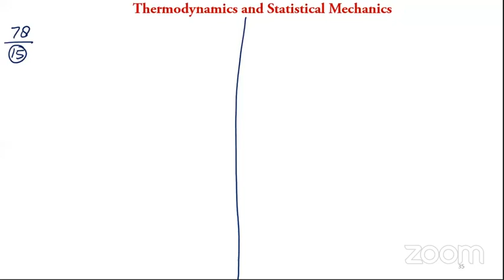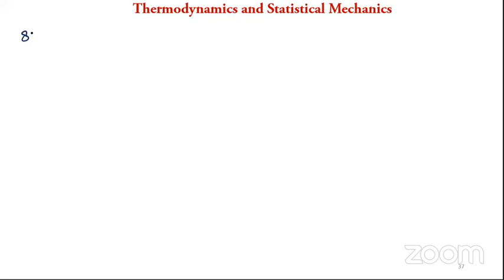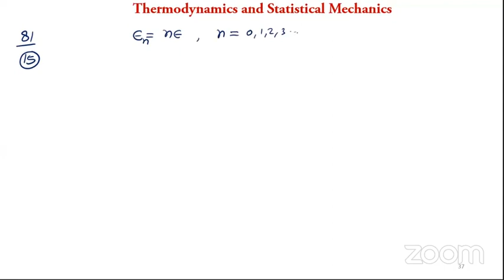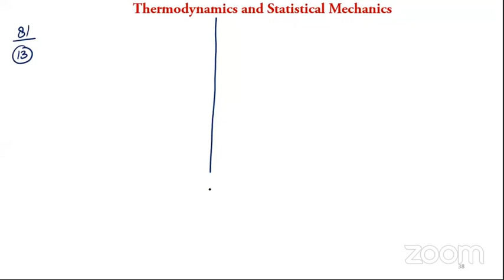Statistical QM disc jun 10 2